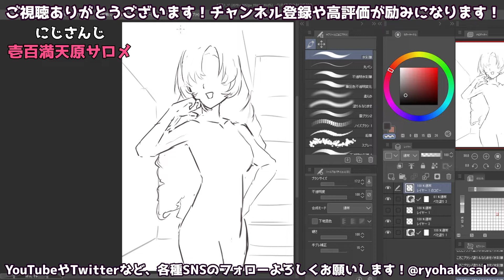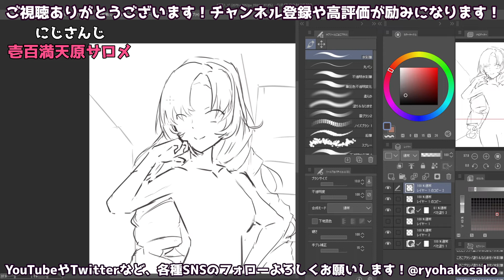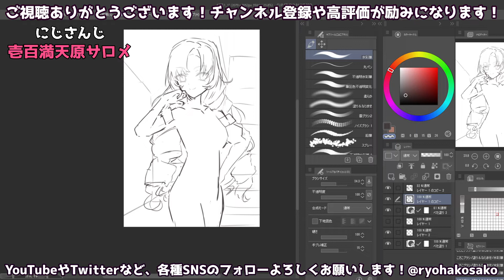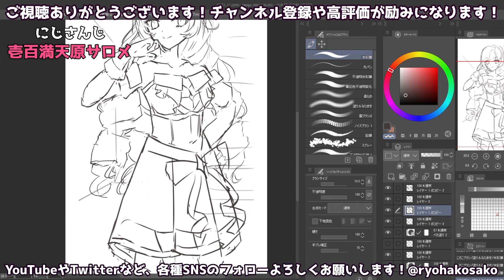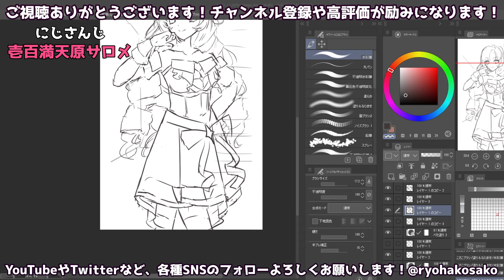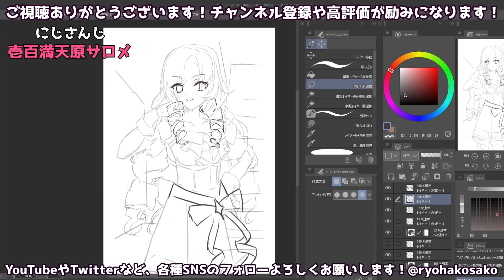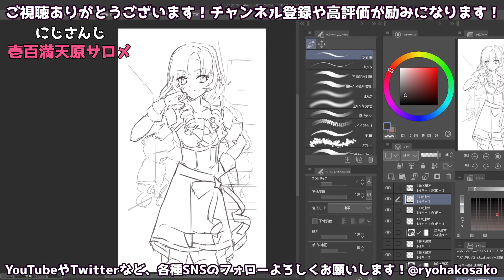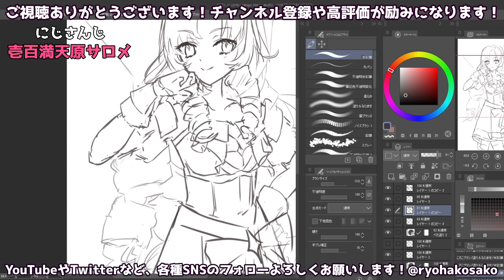【おイラスト】 にじさんじの壱百満天原サロメさんを描く２ NIJISANJI Hyakumantenbara Salome Part2 【録画配信】